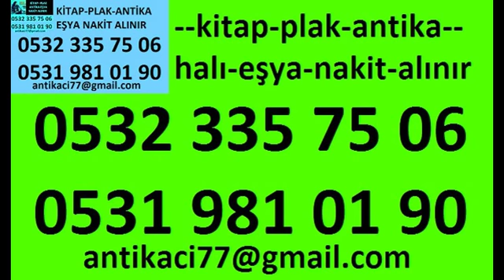bostancı antika bünyan halısı alanlar antika bünyan halısı alan yerler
KİTAP-antika bünyan halısı-ANTİKA EŞYA-EL HALISI-BÜNYAN ALANLAR-ESKİ EŞYA SATIN ALAN-antika bünyan halısı ALANLAR-
HEREKE HALI ALANLAR-KLASİK EŞYA ALANLAR-EL YAZMA-ANTİKA MOBİLYA ALANLAR-ANTİKA ALANLAR.
İSTANBUL İÇİ HİZMET VERMEKTEYİZ
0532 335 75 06 "antika alanlar"
"bostancı antika bünyan halısı alanlar" 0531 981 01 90 eski antika bünyan halısı kimler alır,
bostancı antika bünyan halısı alan dükkanlar 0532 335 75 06,bostancı eski antika bünyan halısı
satmak,bostancı evden antika bünyan halısı alan yerler,bostancı antika bünyan halısı
masa alımı yapan firmalar,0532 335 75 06 bostancı antika bünyan halısı satıcam,bostancı
antika bünyan halısı alımı,bostancı antika bünyan halısı dükkanları,bostancı ikinci el
antika bünyan halısı alanlar,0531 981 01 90 bostancı antika bünyan halısıcı dükkanları antika bünyan halısı
bostancı antika alanlar,antika alan yer bostancı,antika bünyan halısı alan bostancı,bostancı antika,suadiye antika,
feneryolu antika alanlar,antika bünyan halısı alanlar,antika alımı satımı,bostancı kitap alan yerler,bostancı antika bünyan halısı sat,
bostancı antika bünyan halısı satıcam 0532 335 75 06,bostancı akmar pasajı,akmar pasajı kitap alanlar,aslıhan pasajı,

bostancı antika bünyan halısı alanlar,bostancı antika bünyan halısı alan yerler,bostancı antika bünyan halısı